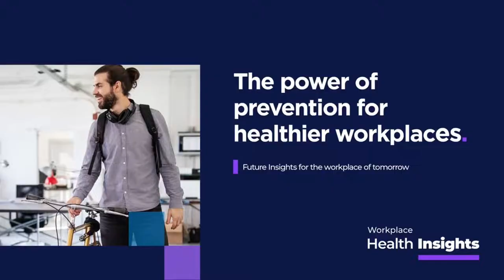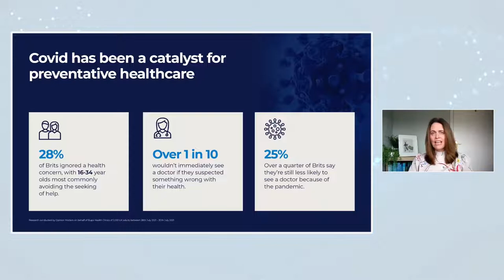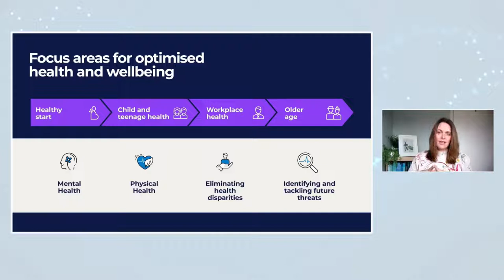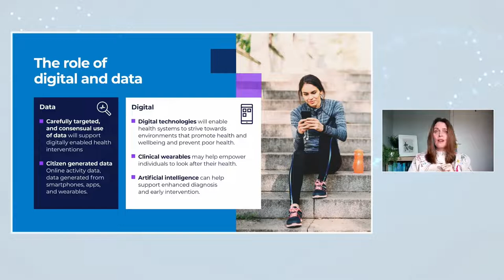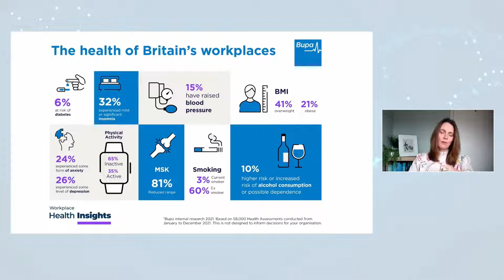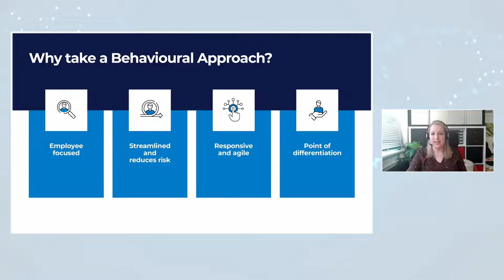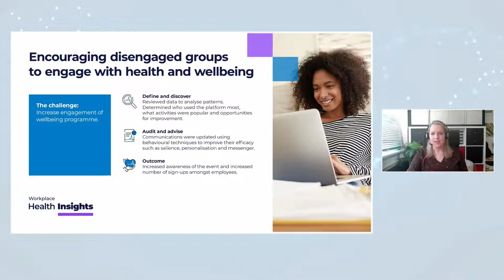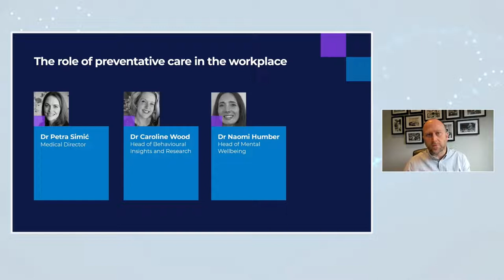Bupa | Workplace Health Insights | The power of prevention for healthier workplaces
Our Workplace Health Insights series is for our intermediary partners and corporate clients. Mark Allan, General Manager Business and Specialist Products, Bupa UK Insurance, hosts the latest event in this series.

00:00 – 02:40 - Welcome and introduction – Mark Allan
02:41 – 22:25 - The future of healthcare is prevention – Dr Petra Simic
22:26 – 36:31 - Applying of behavioural insights in the workplace – Dr Caroline Wood
36:32 – end - Panel discussion: The role of preventive care in the workplace – Dr Simic, Dr, Wood and Dr Humber